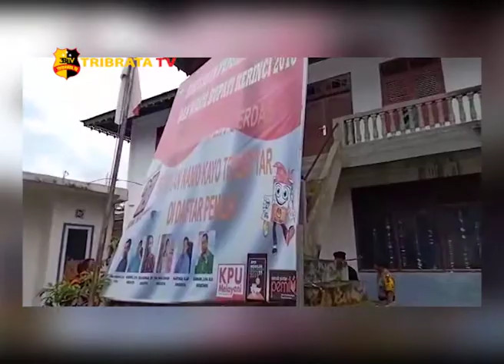PENGAMANAN RAPAT PLENO PPK PILKADA BUPATI KERINCI DAN TESTIMONI SITUASI KAMTIBMAS